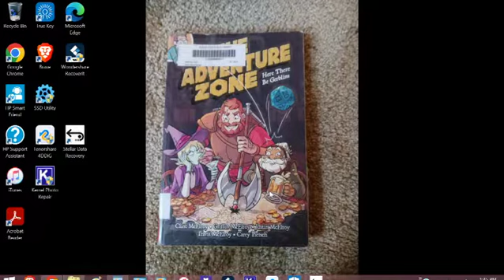The Adventure Zone Here There Be Gerblins Review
I review the graphic novel The Adventure Zone Here There Be Gerblins